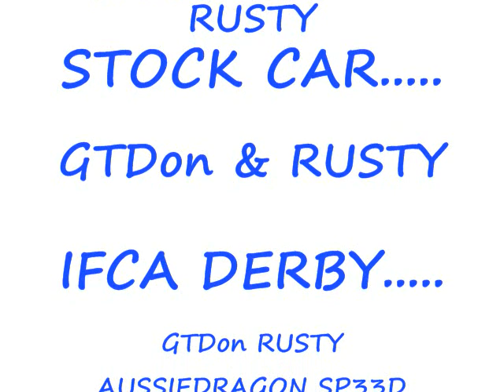IFCA Introduction Video - Long Version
I.F.C.A. Racing LLC is the premier place to find online racing at its best. We offer some of the best racing Forza Mortorsports has to offer, and we boast, the best racers on live. We will be running championship series offering some the best competition on Forza Mortorsports 2, and paying out cash awards. Events will be tailored to include the novice racer, expert racer, and all those in-between. We strive to make our events fun and challenging for all skill levels.

The IFCA is the one place to find sponsors, clean racing, and professionaly run tournements.  We offer many types of racing, such as Ciruit Racing, Drifting, Stock Car Racing, Drag Racing, and Endurance Racing.  Please take a moment and look around, we are sure you will find an event you like.